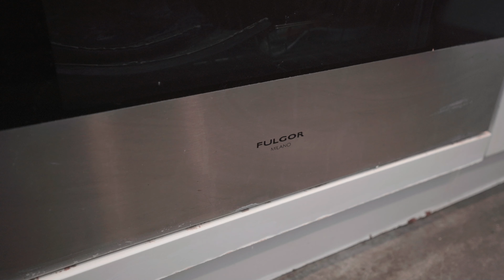3726 COMMERCIAL ST - 2 Level Loft with Roof Top Deck SOLD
3726 COMMERCIAL ST, Vancouver, BC

MLS: R2878036  - SOLD for $830,000

UNIQUE 2 level, warehouse style loft for sale in East Van. Located on a quiet tree lined street that is steps to Trout Lake, where you can enjoy the weekly Farmers Market. This spacious, 880 sq ft, 1 bedroom, 2 bathroom loft has double height ceilings and oversized windows making it filled with light. Powder room and in suite laundry on the main level. Contemporary kitchen with integrated fridge and new dishwasher, gas stove, quartz countertop. Spacious living room has a cozy gas fireplace and window seat. Polished concrete floors on the main and wood fir floors upstairs. 4 piece ensuite bathroom with marble tiles. Fabulous City and Mountain views from the huge, 317 sqft private roof deck. Shed on the deck is free standing and easy to remove. NO STRATA FEES! Pets and rentals allowed.

Contact Listing Agent:
Lynn Le Drew, Personal Real Estate Corporation
Le Drew & Gatward Group
Oakwyn Realty Ltd.